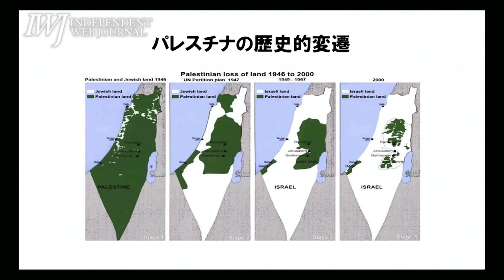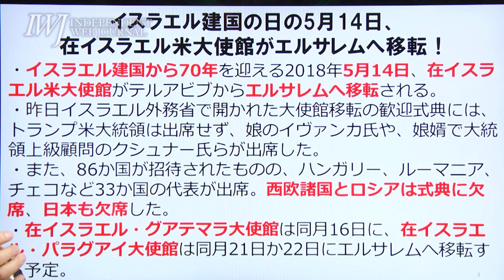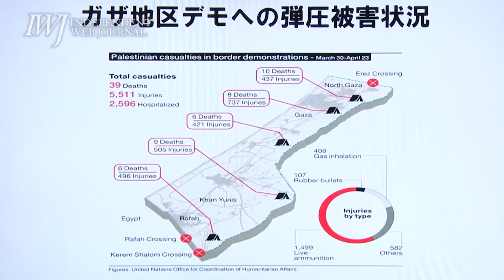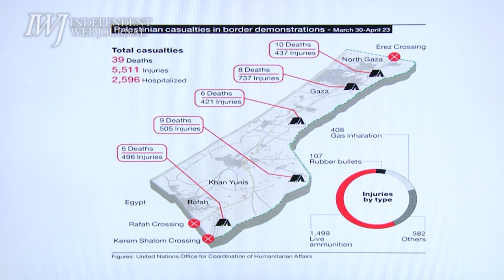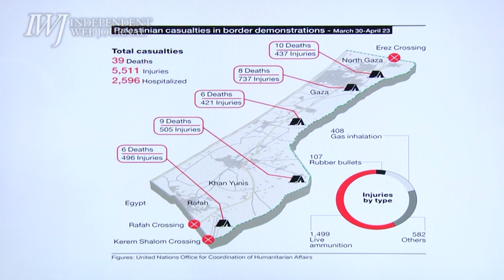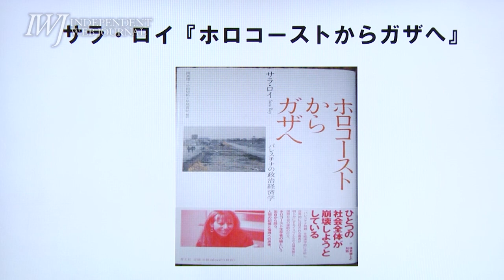『大災厄（ナクバ）』の日70年を目前に米大使館がエルサレムに移転！ガザでは今日もイスラエル兵が非武装の市民を殺戮している！ 岩上安身による早尾貴紀氏インタビュー（第3弾）18.5.14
【シリーズ『パレスチナの民族浄化』を読む第3弾！】～『大災厄（ナクバ）』の日70年を目前に米大使館がエルサレムに移転！ガザでは今日もイスラエルが非武装の市民を殺戮している！～岩上安身によるインタビュー 第870回 ゲスト 東京経済大学准教授（※収録当時）早尾貴紀氏